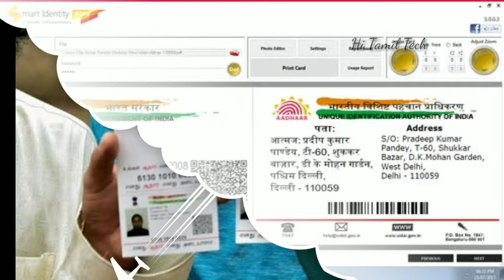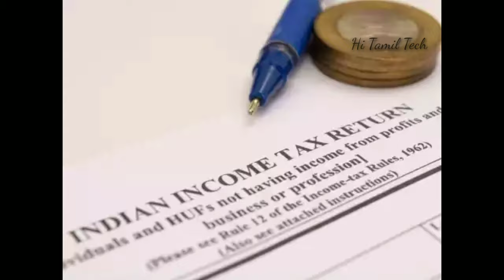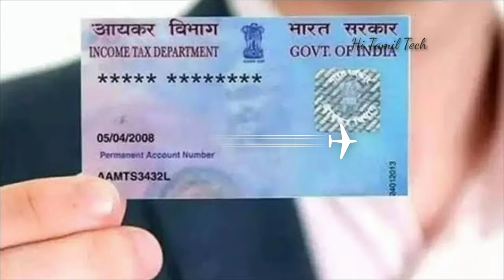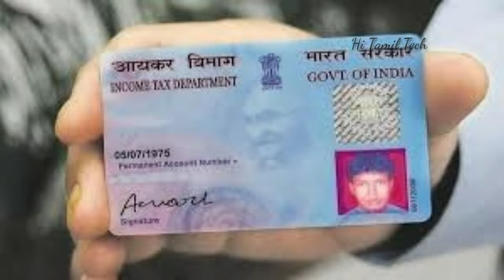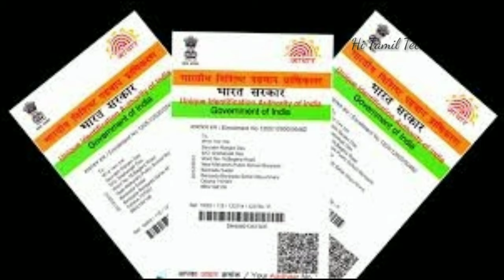Aadhar new rules தவறான ஆதார் எண்ணை கொடுத்தால் ₹10000 அபராதம் வருமானவரித்துறை புதிய அறிவிப்பு